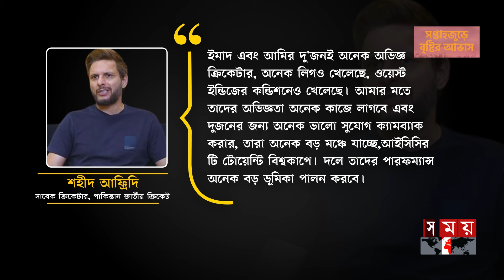পাকিস্তানকে কী পরামর্শ দিলেন কিংবদন্তি ক্রিকেটার? | Mohammed Amir | Shahid Afridi | Pakistan Cricket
Somoy TV: t.ly/Se1z
Somoy TV Bulletin: t.ly/iqIq
Somoy Entertainment: t.ly/3dWC
Somoy Sports: t.ly/iASp
SOMOY TV ISLAMIC: t.ly/zU6a

Somoynews.tv: t.ly/Y7ab
খেলার সময়: t.ly/xJ5H
সময়ের গল্প: t.ly/EW3M
এ সময়ের বাণিজ্য : t.ly/m3ir

Groups:
Somoy TV (Official)✅: t.ly/ajiO
Somoy Entertainment✅: t.ly/8CLh
Somoy Business✅: t.ly/4xaJ